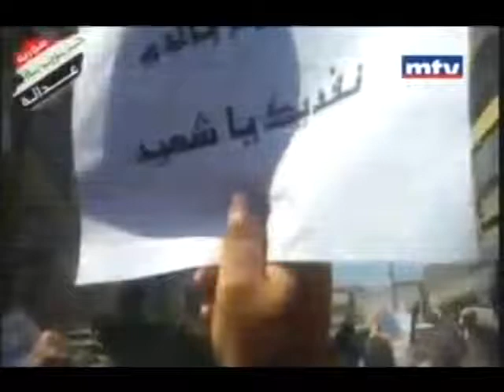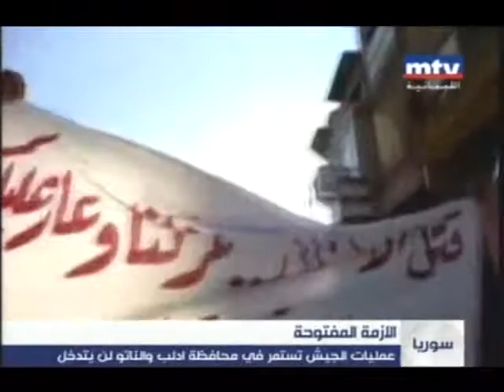استمرار التظاهرات في المدن رغم الحملات الامنية